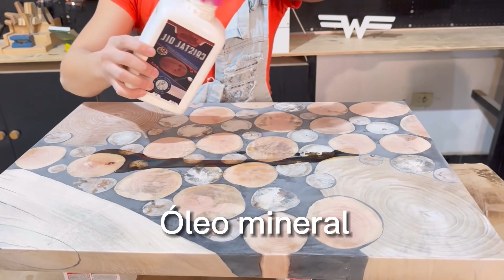OLHA O QUE ELA FEZ COM GALHOS DE ÁRVORES SECOS.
Aqui nada se perde, tudo se transforma.

Produtos Dry Levis (porcelanato líquido)
Adquira pelo @escutaoveio

Cupom Faby5

Compacta CNC ROUTER
Todos os meus seguidores têm desconto na compra de cnc router. É só falar que veio aqui do canal 😉